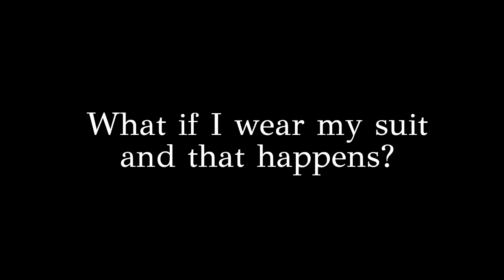Springlock Suit Malfunctions (BAD Outtakes)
I made the suit and designed the springlocks myself, hope you appreciate my work. :)